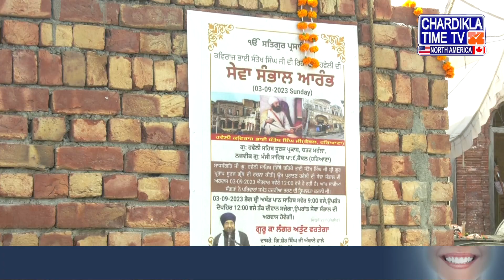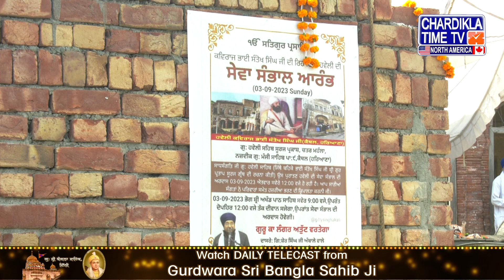Gurbani Katha Vichaar | ਗਿਆਨੀ ਸਤਨਾਮ ਸਿੰਘ ਦਮਦਮੀ ਟਕਸਾਲ ਜੋਗੇਵਾਲਾ | Damdami Taksal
Gurbani Katha Vichaar | Giani Satnam Singh Damdami Taksal Jogewala | Damdami Taksal
Gurmat Smagam | Sewa Sambhal | Gurdwara Haveli Sahib | Bhai Santokh Singh Ji |

Gurmat Smagam, Sewa Sambhal, Akhand Path Sahib, Bhai Santokh Singh, Kaithal Haryana, Chardikla North America, Punjabi community, gurbani kirtan, Sikh events, Gurmat program, Punjabi news